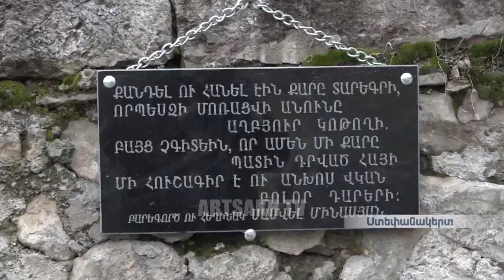ՕՐ ԼՐԱՏՎԱԿԱՆ 19.00 | 20.01.2018